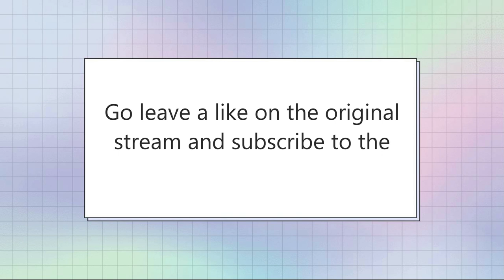【ENG Sub】Yuhi Riri forces Kanae to DV her?【Nijisanji】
Kanae plays along and ends up DVing Riri multiple times while playing League of Legends. 💖

I love both of them so much, their voices are chief kiss🤧
I couldn't hold myself back from translating this even though I have lots of other clips I've been meaning to translate lol 🥺
I'm so happy for thier collab ugh-

Note:
My Japanese is self-taught.
If there are mistakes pls comment them (kindly)
Let me know if I violate any cliping guidlines (I will delete ASAP! Like ASAP!!)